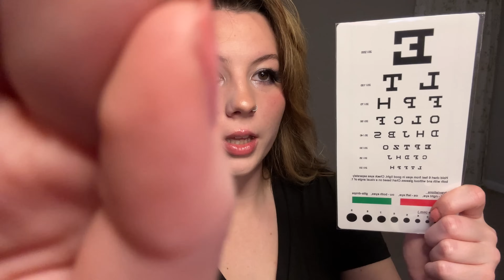ASMR Kinda Realistic Cranial Nerve Exam😛 (fast)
Hi welcome to your cranial nerve exam! 💜 thanks for letting me practice using my new doctor tools on u 😄

𝔼𝕕𝕚𝕥𝕚𝕟𝕘 𝕒𝕡𝕡𝕤
: ̗̀➛Videos: imovie
: ̗̀➛Thumbnails: imovie, picsart
𝕥𝕒𝕘𝕤 (𝕚𝕘𝕟𝕠𝕣𝕖)